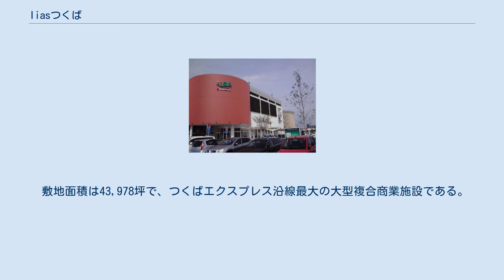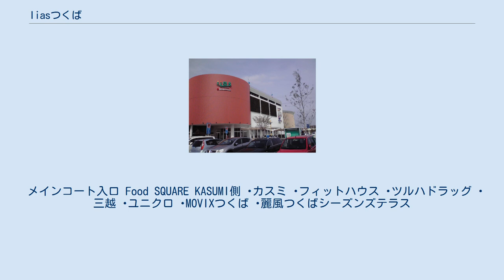Iiasつくば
iias TSUKUBA（イーアスつくば）は、茨城県つくば市研究学園五丁目に所在する、大和ハウス工業株式会社が運営する郊外型の複合型ショッピングセンターである。
首都圏新都市鉄道つくばエクスプレス研究学園駅北側に立地する。
 コンセプトは「家族想いのショッピングセンター」、キャッチコピーは「すべてのあなたに、いい明日を」。
 敷地面積は43,978坪で、つくばエクスプレス沿線最大の大型複合商業施設である。
研究学園葛城地区として開発の進むつくば市研究学園に建設された。
「インモール」（屋内）と「アウトモール」（屋外）に核テナント10店舗、モール専門店211店舗の計221店舗が入居する。
医療機関・銀行・カルチャー教室・結婚式場などが入るほか、茨城県域ラジオ局「茨城放送」（かつてはコミュニティ放送局「ラヂオつくば」）のサテライトスタジオ、介護・福祉用自立支援ロボットスーツ「HAL」の研究・開発を手がけている介護ロボットメーカー・CYBERDYNEの「CYBERDYNE STUDIO」（サイバーダインスタジオ）などを併設する。
 土日の昼間を中心に慢性的な混雑となっており、周辺道路まで渋滞することも多い。
 メインコート入口 Food SQUARE KASUMI側 ･カスミ ･フィットハウス ･ツルハドラッグ ･三越 ･ユニクロ ･MOVIXつくば ･麗風つくばシーズンズテラス